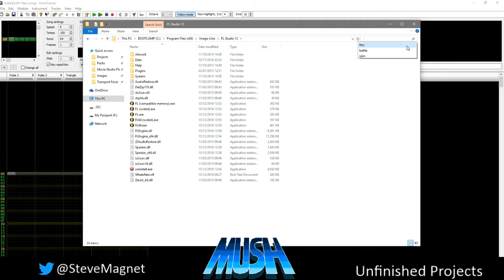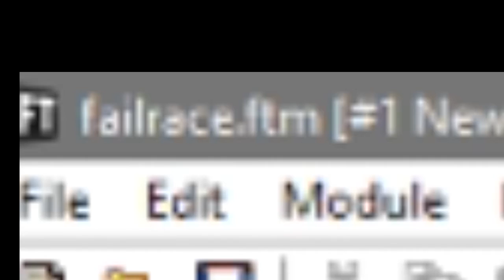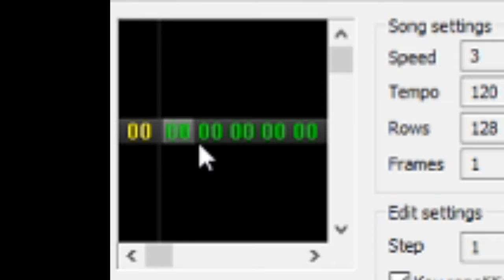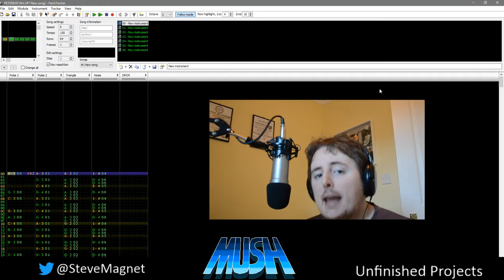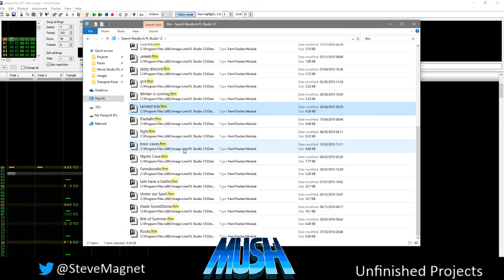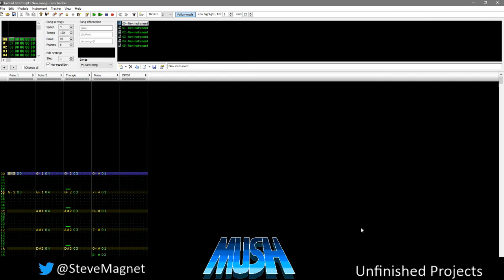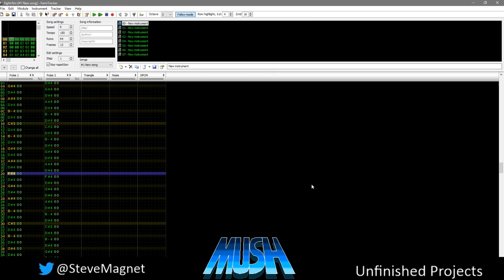Unfinished Projects #5 || Famitracker Special!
In today's special episode I play through a bunch of Famitracker tracks I have long since abandoned.